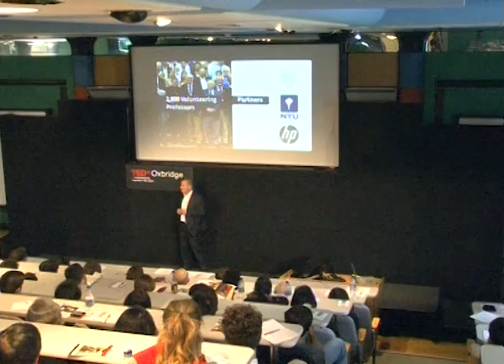University of the People: Shai Reshef at TEDxOxbridge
Shai founded the University of the People -- a non-profit, tuition-free, online academic institution dedicated to the democratization of higher education. Since 2009, University of the People has grown to more than 1,500 students from over 130 countries. Shai was named as one of "50 People Changing the World" by Wired Magazine.